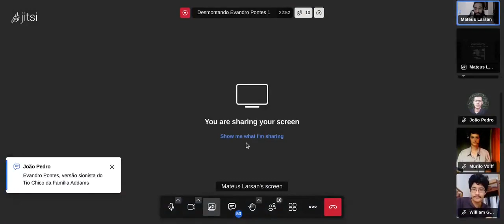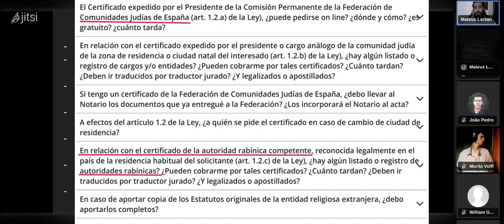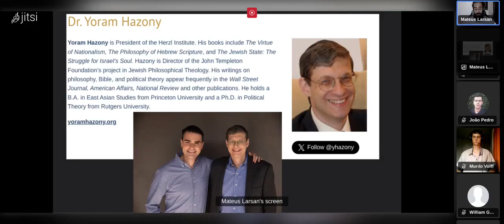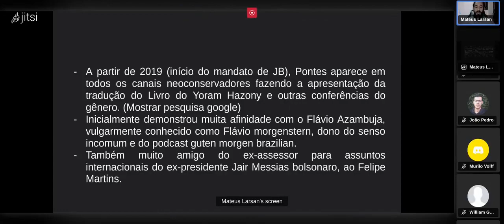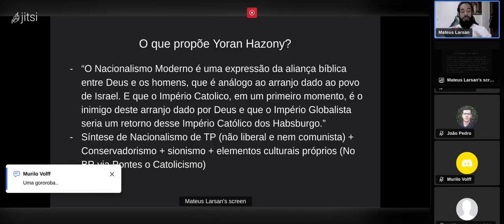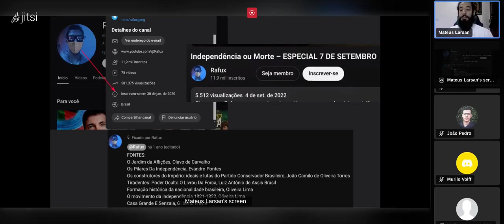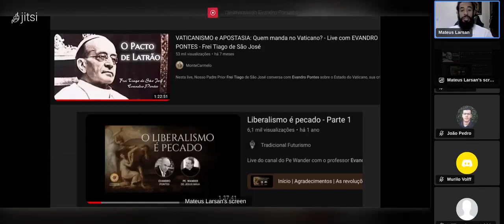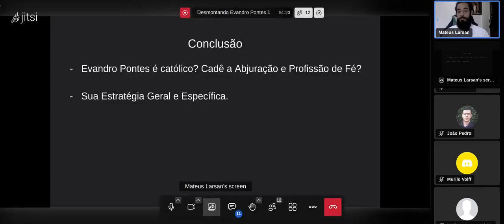Ação Restauracionista: Desmontando Evandro Pontes (Parte I) - A História